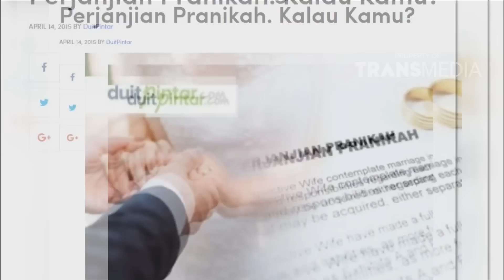PAGI PAGI PASTI HAPPY - NIKITA: RA Pernah Menikah Dengan ATT !? (16/4/18) Part 3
TAYANG SETIAP HARI PUKUL 08.30 WIB